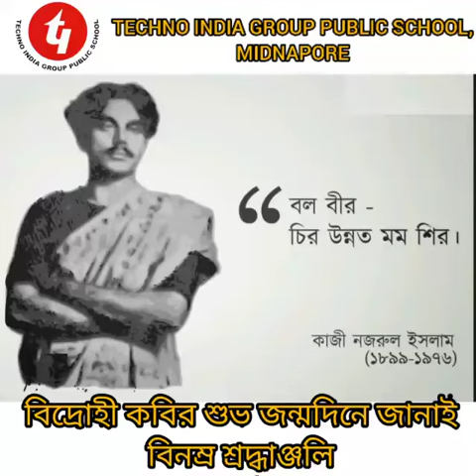TRIBUTE ON NAJRULJAYANTI. - Team TIGPS, Midnapore